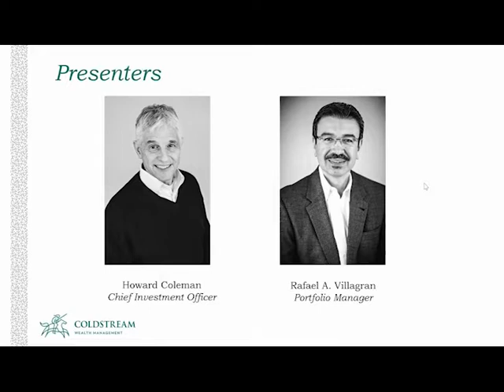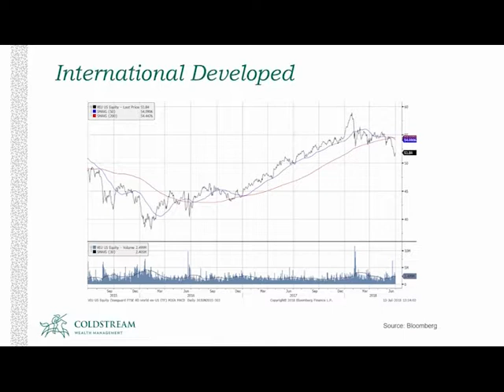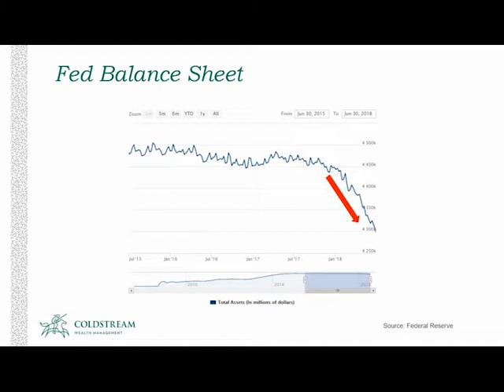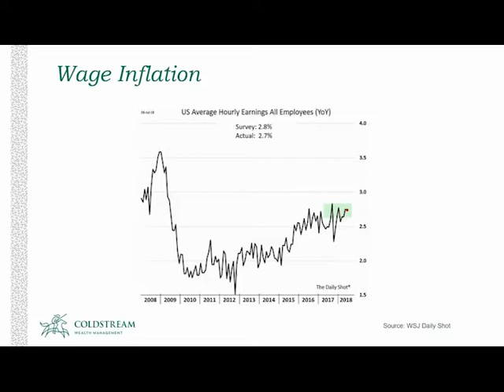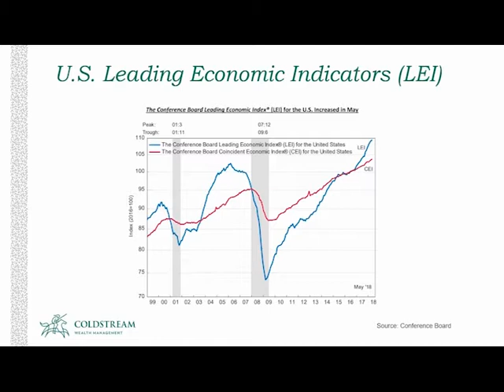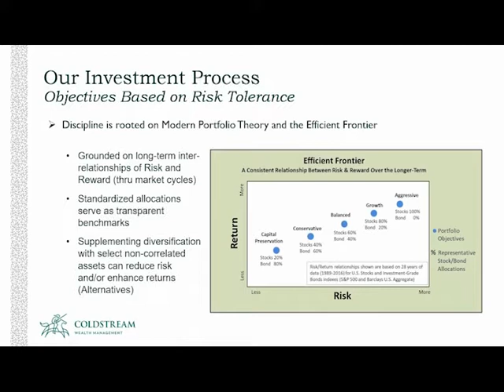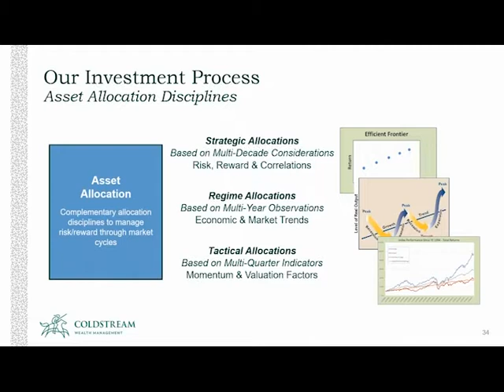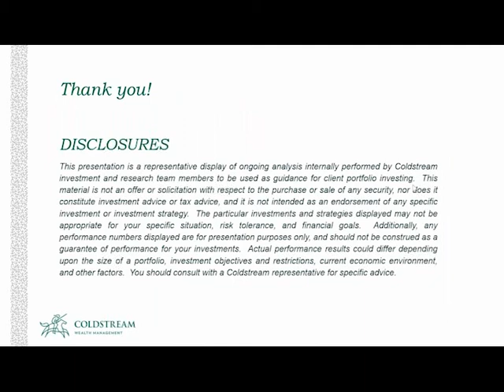ISG Q2 2018 Web Cast 1